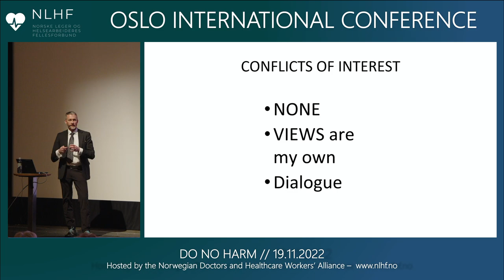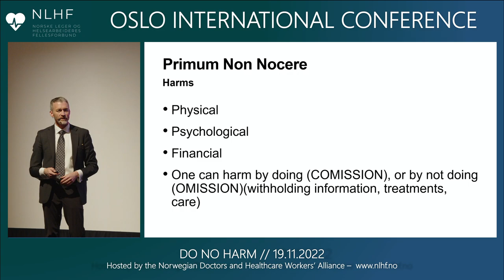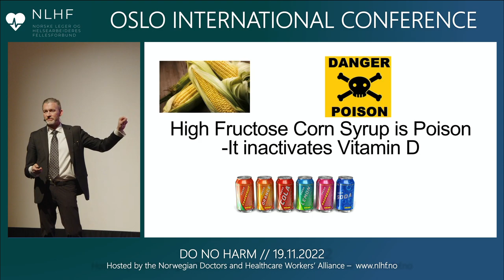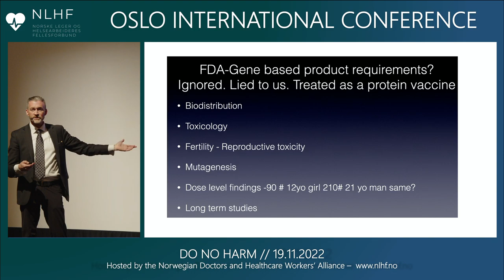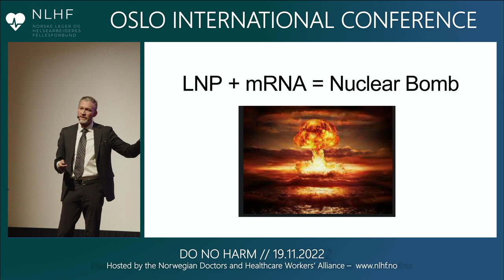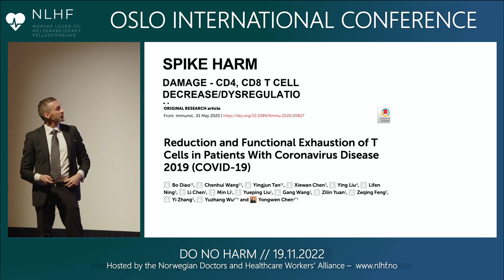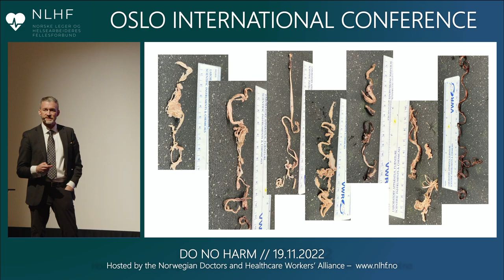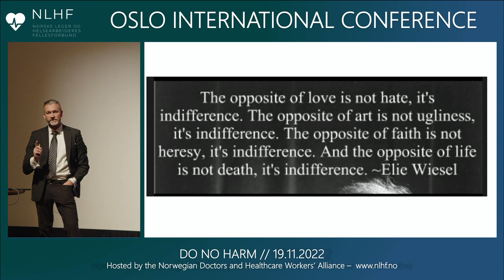Dr. Ryan Cole – Under the lens of scrutiny: A new view for medicine and public health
“Do No Harm” – The Oslo International Conference – 19 November 2022
In the Wake of the Covid-19 Crisis

Bringing back sanctity and sanity to public health interventions, healthcare practice and health research

We have entered in a new age of government led authoritarianism under the guise of biosecurity and with an unprecedented censorship of scientific debate threatening the very premise for public health and the sanctity of healthcare practice.

This international conference will address, not only the challenges, but also new opportunities arising out of the "Covid Crisis".

Speaker:
Ryan Cole, MD
Clinical Pathologist, CEO & Medical Director Cole Diagnostics, Boise, Idaho, USA

Ryan Cole is double board-certified pathologist with specialist training from the Mayo Clinic with special expertise in immunology and virology.

As Founder and Clinical Director of Cole Diagnostics – an independent medical pathology lab, serving clinicians throughout Idaho and beyond – Ryan Cole has examined over 500,000 cases in his extensive 26 years of patient-focused practice.

As a strong, outspoken voice for integrity in medicine, he has testified in the United States Senate, multiple State Legislatures, and has appeared on countless national and international media programs and presented lectures throughout the United States and Worldwide.

Ryan is a board member of the Independent Doctors of Idaho, Pan American Alliance for Life, Unity Against Covid, Pandemic Health Alliance and was elected as the physician to the Idaho Central District Health board (guiding one million citizens) and is also a founding member of the Global Covid Summit.

About us:
Norwegian Doctors and Healthcare Workers' Alliance (NLHF: Norske Leger og Helsearbeideres Fellesforbund) – A new Medical Association with the purpose of bringing back Medical Ethics to public health interventions, healthcare practice and health research.